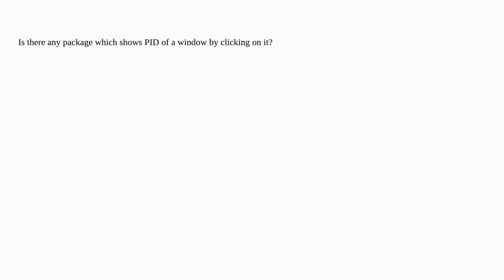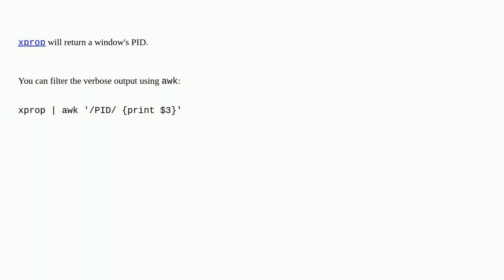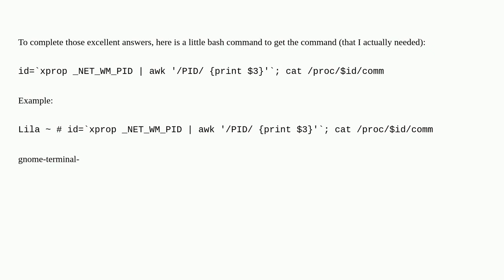Unix: Getting a window's PID by clicking on it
Getting a window's PID by clicking on it

A special thanks goes out to the awesome community

  xorg process-management